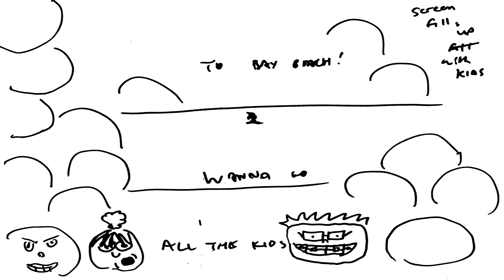Rough story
This is a rough of the animation I plan on doing for the major portion of my project.

Song: All the kids wanna go to bay beach - Boris the Sprinkler